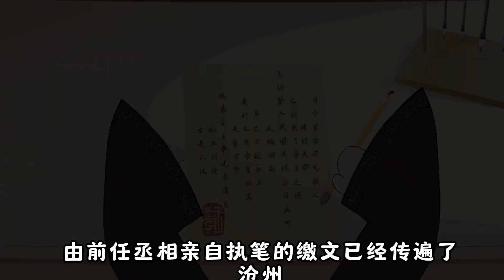153我认识徐天#动画